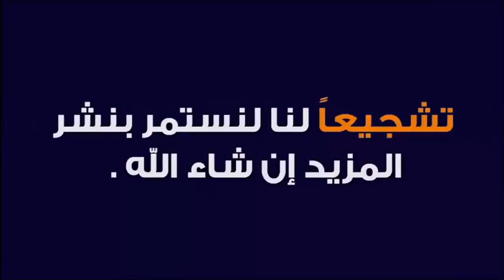ما حكم المبالغة في المضمضمة والاستنشاق للصائم؟ 🕌 الدكتور طيب كريبان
جديد 2021 : ما حكم المبالغة في المضمضمة والاستنشاق للصائم؟ 🕌 مع الدكتور طيب كريبان
 ▬▬▬▬▬▬ஜ۩☺۩ஜ▬▬▬▬▬
 ▬▬▬▬▬▬ஜ۩☺۩ஜ▬▬▬▬▬
⛔ أحبابي الكرام ، إذا أعجبكم الفيديو رجاءاً لا تنسوا :

 ▬▬▬▬▬▬ஜ۩☺۩ஜ▬▬▬▬▬
مواضيع سابقة

🕌 عَنْ أَبِي هُرَيْرَةَ، عَنِ النَّبِيِّ صَلَّى اللهُ عَلَيْهِ وَسَلَّمَ قَالَ:
 ▬▬▬▬▬▬ஜ۩☺۩ஜ▬▬▬▬▬
⚠️ توضيح مهم ❗

 ▬▬▬▬▬▬ஜ۩☺۩ஜ▬▬▬▬▬
# هاشتاغ الموضوع #